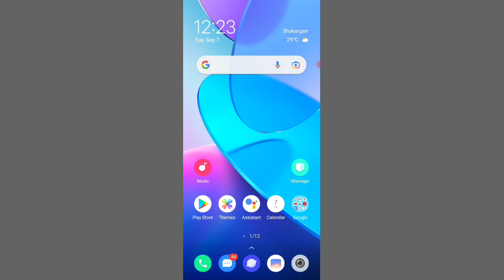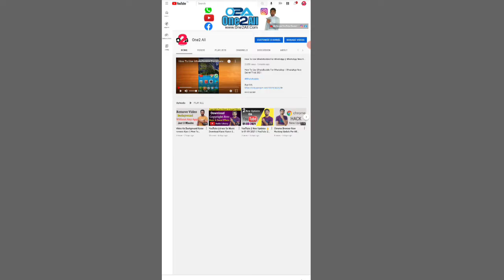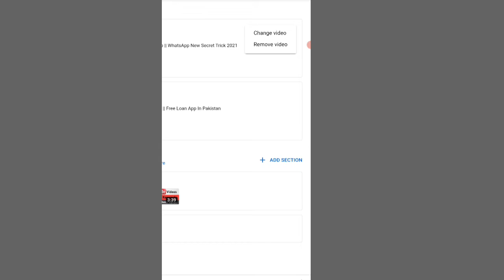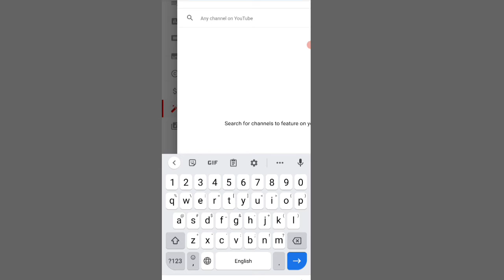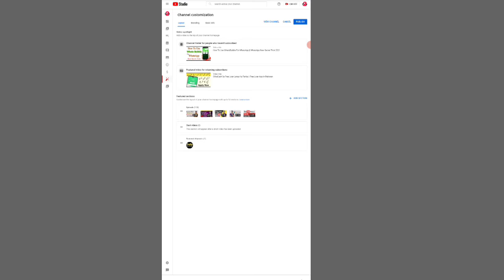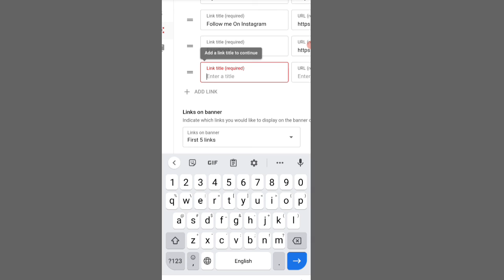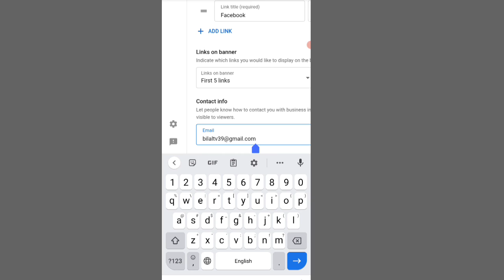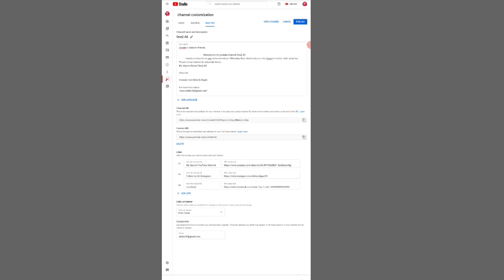How To Customize YouTube Channel || YouTube Channel Settings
Hallo friends is video ma ma na aap ko btaya hai ke ap kaise apne youtube channel ko customize ker saktay hain apne mobile se.

1)how to customize youtube channel 2021
2)how to customize youtube channel in mobile
3)how to customize youtube channel
4)customize youtube channel 2021
5)customize youtube channel mobile
6)Customize youtube channel in hindi
7)customize youtube channel
8)youtube channel ko kaise customize kare
9)youtube channel ko customize kaise kare
11)youtube channel playlist setting
13)youtube channel customize
14)youtube channel art
15)One2all
16)One2all
17)One2 all